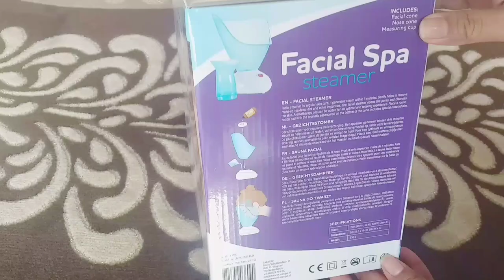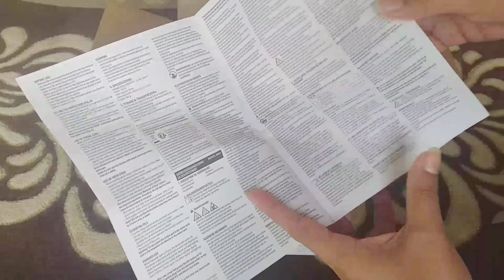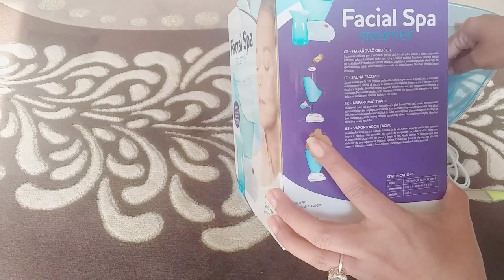Unboxing || Facial Spa steamer || dani and mammy.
Facial spa steamer

includes:
Facial cone
Nose cone
Measuring Cup.